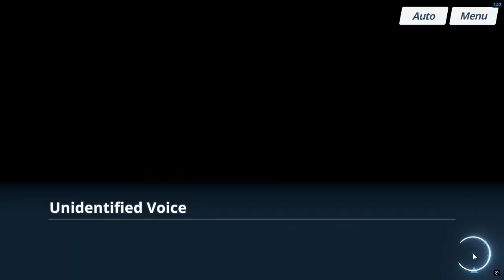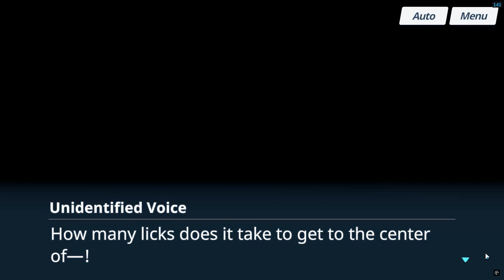Blue Archive - Lost Item - Basking in the Brilliance of Their Serenade - Field Exploration (4)